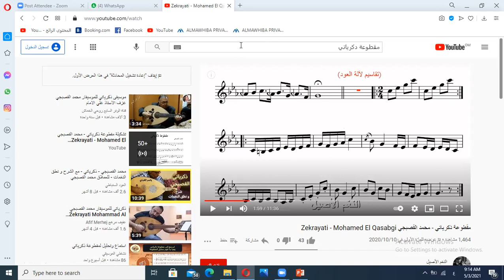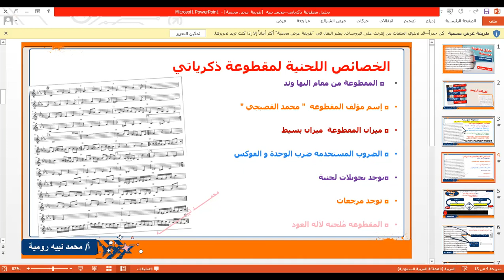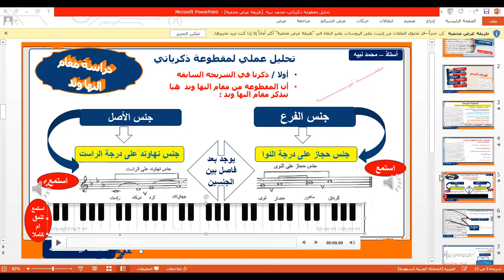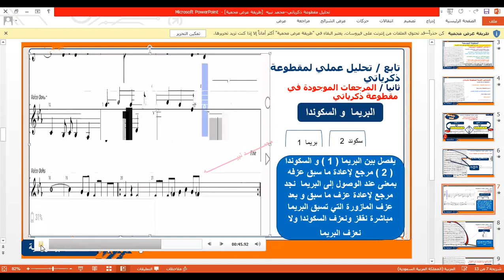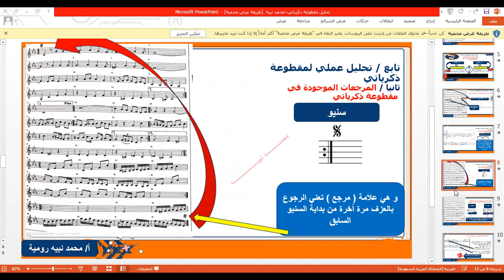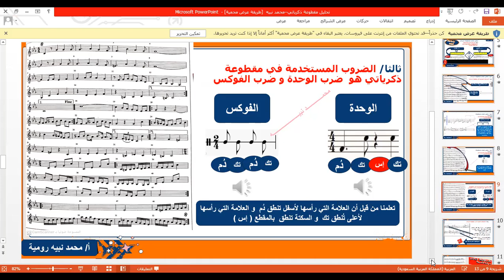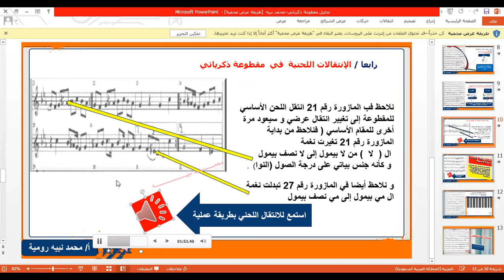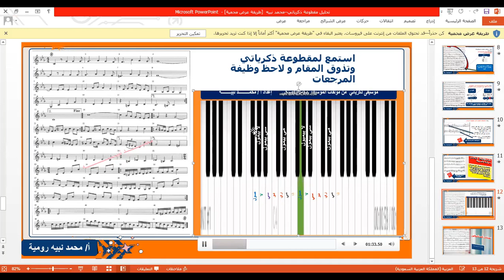موسيقي حادي عشر